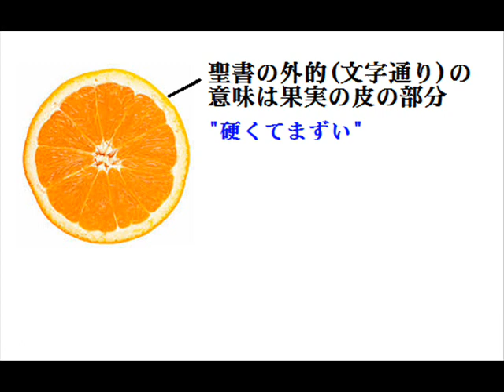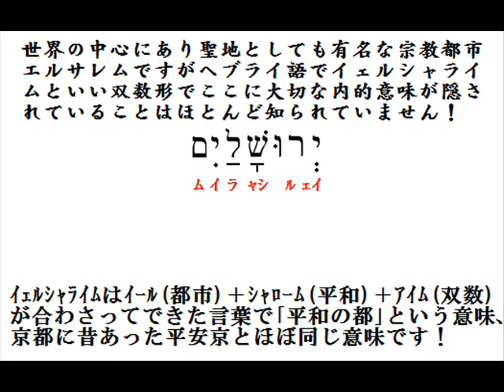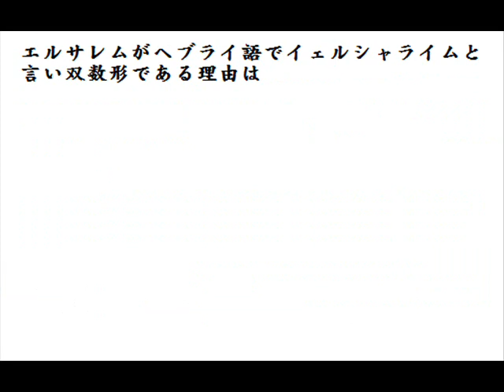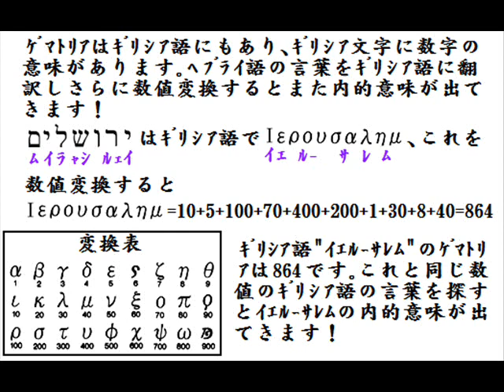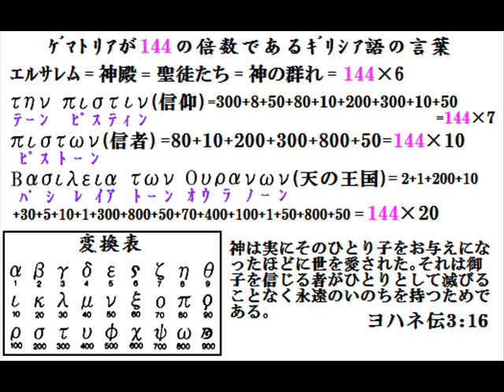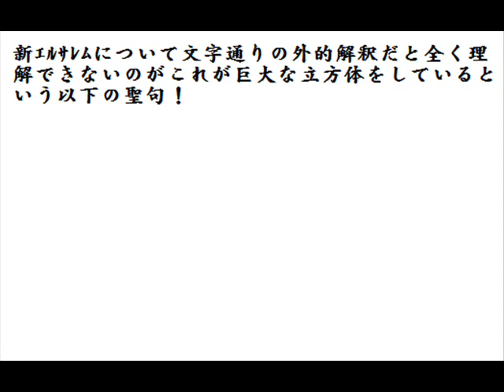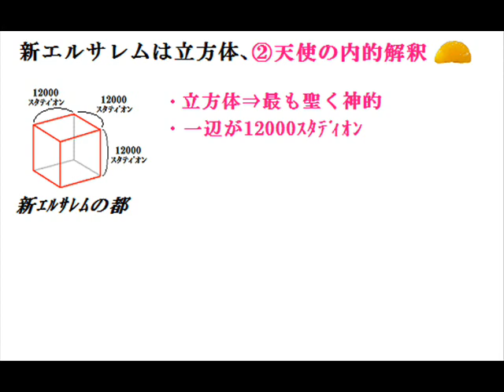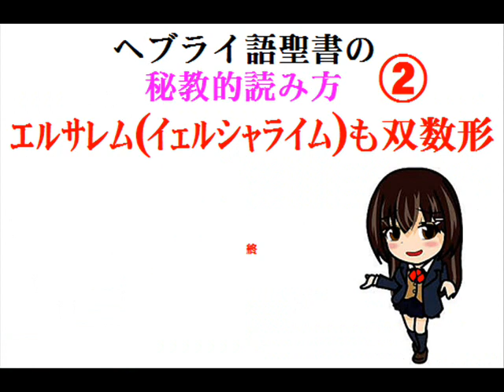聖書(ヘブライ語)の秘教的読み方②エルサレムも双数形､ここに秘教あり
ヘブライ語聖書の秘教的読み方②
イスラエルの聖地エルサレムはヘブライ語でイェルシャライムといいこれも双数形。これはなぜ双数形なのかを外的＆内的解釈の視点で解説！
その他↓もあります！

・聖書には文字通りの外的意味だけでなく内的(霊的)意味があると
　いうエマヌエルスウェデンボルグの言葉
・ヘブライ語のイェルシャライムを数値化して内意を読み取る
（この手法をゲマトリアと言います）
・さらにイェルシャライムをギリシア語イエルーサレムにして
　同様に数値化して内意を読み取る
・新約聖書ヨハネの黙示録に出てくる新エルサレムについての
　難解な聖書の言葉を分かりやすく内的に読み解いた！

‹関連動画›
・Hebrew alphabet song, simple & fast

*次回､ヘブライ語聖書の秘教的読み方③ではシャマイム(天､空)も双数形であり､ここに霊的秘教が隠されていることについて解説します！